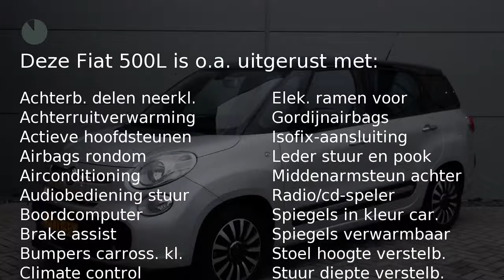Fiat 500L 0.9 TWINAIR TURBO 105PK EASY 7-PERSOONS AIRCO